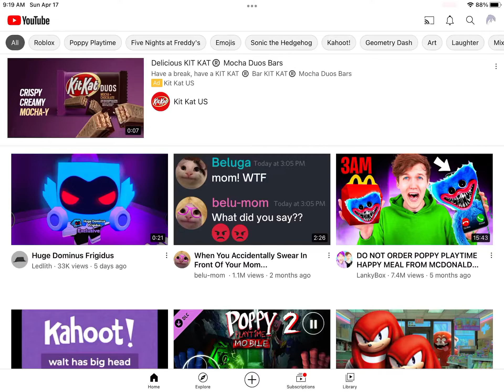𝑯𝒐𝒘 𝑰 𝒖𝒑𝒍𝒐𝒂𝒅 𝒀𝒐𝒖𝑻𝒖𝒃𝒆 𝒗𝒊𝒅𝒆𝒐𝒔 1000 Views special